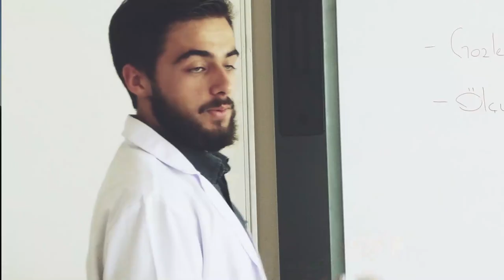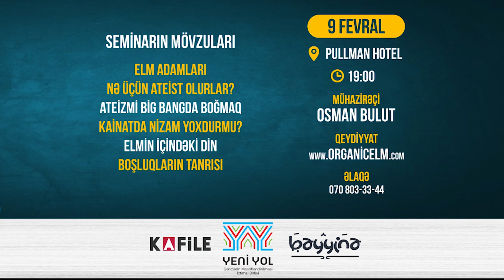Osman Bulut - "Elm adamları nə üçün Ateist olurlar?" Seminarı (Teaser) - 9 fevral Pullman Baku Hotel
Dəyərli izləyicilər!

Günümüzdə bir çox gəncin ağlını qarışdıran şübhələrin həlli üçün Bəyyinə'nin dəvəti, Yeni Yol Gənclərin Maarifləndirilməsi İctimai Birliyinin dəstəyi ilə 9 fevral, saat 19:00-da Türkiyəli gənc araşdırmaçı, Türkiyədə "Kafile" və "Kırmızı Asa" layihələri ilə tanınan Osman Bulut -un təqdimatında "Elm adamları nə üçün ateist olurlar?" adlı seminar təşkil olunacaqdır.

Seminardan sonra sual-cavab üçün vaxt ayrılacaq. Suallarınızı şəxsən verə biləcəksiniz.

Seminarda danışılacaq olan mövzulardan bəziləri:
1. Elm adamları nə üçün ateist olurlar?
2. Elmin içindəki Din (inanclar)
3. Kainatda Nizam Yoxdurmu?
4. Ateizmi Big Bangda boğmaq.

Seminar ödənişlidir:
A Sektoru - 20 AZN (96 yer)
B Sektoru - 15 AZN (100 yer)
C Sektoru - 10 AZN (325 yer) - Tələbələr üçün 7 AZN.

Seminarda iştirak etmək üçün qeydiyyatdan keçmək şərtdir. Qeydiyyatdan keçdikdən sonra qısa zamanda sizinlə əlaqə saxlanılacaq və biletin ödənişi və çatıdırılmasıyla bağlı məlumat veriləcəkdir.

Əlaqə nömrəsi: 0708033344  (WhatsApp var)

1.  Videonu bəyəndinizsə LİKE düyməsinə tıklayın ki, video daha çox insana çatdırılsın.
2.  Ən yeni videolardan xəbərdar olmaq üçün kanalımıza ABUNƏ olun və "zınqırov" işarəsinə tıklayaraq bildirişləri aktiv edin..